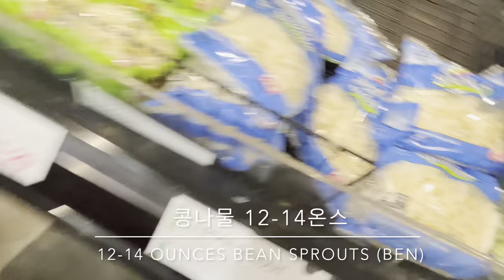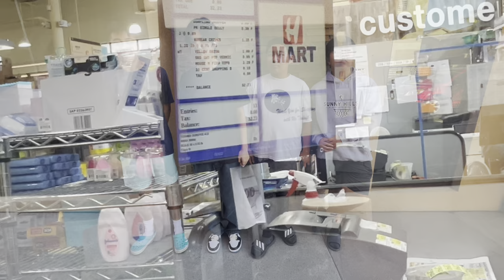Korean Dumplings (Mandu) from scratch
Mandu making project by Mandu Men

고등학생 만두 만들기 프로젝트 - 만두맨